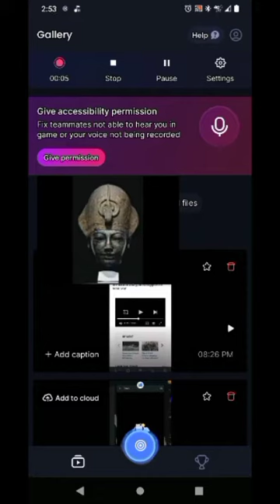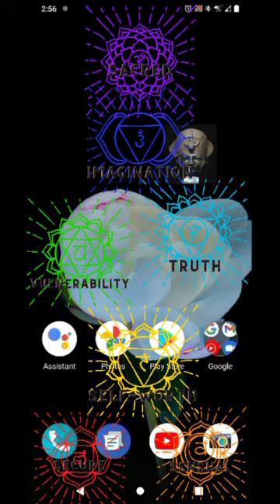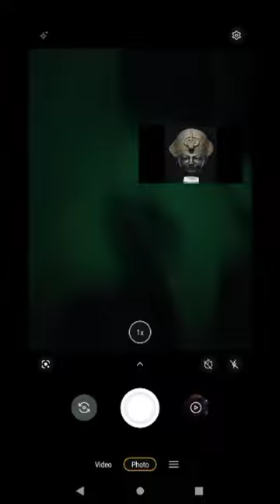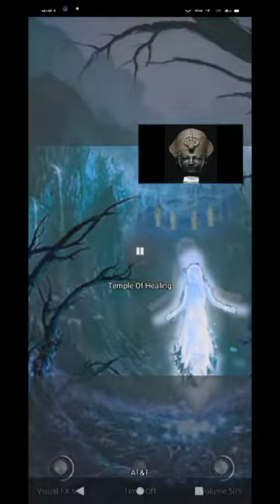waking up with a fever